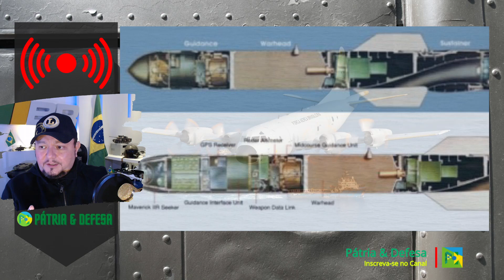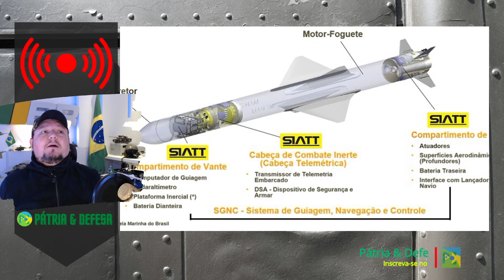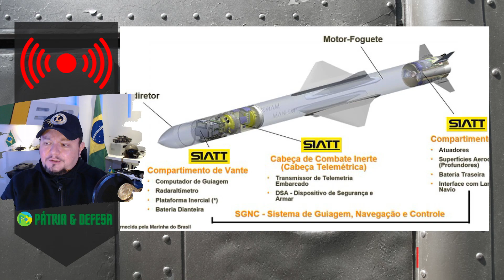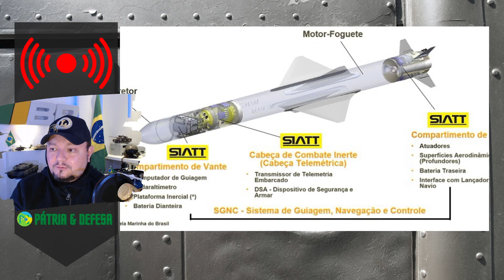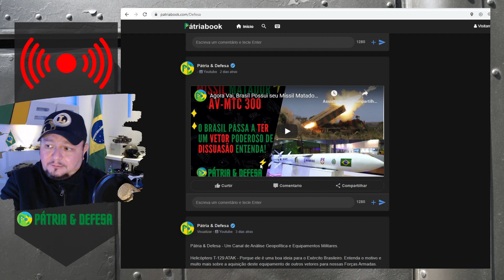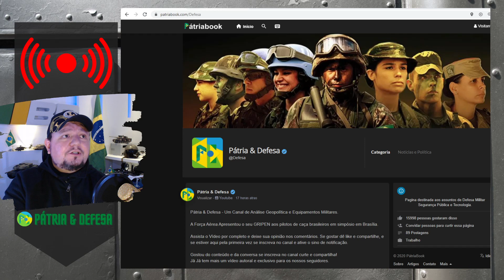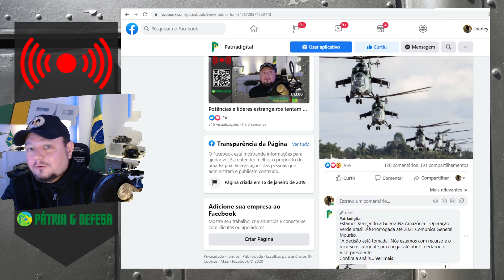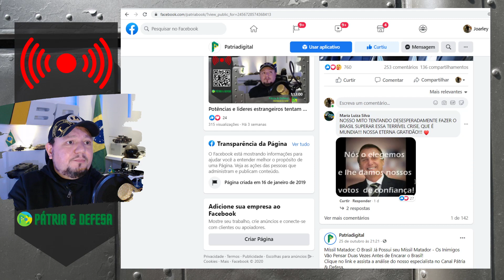Equipamentos Militares Para Taiwan - Como Este Negócio Manda Um recado Direto Para o Brasil.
Pátria & Defesa - Um Canal de Análise Geopolítica e Equipamentos Militares.

Assista o Vídeo por completo e deixe sua opinião nos comentários.

Já Já tem mais um vídeo autoral e exclusivo para os nossos seguidores.

Me chamo Moisés, sou especialista em assuntos de defesa e trabalho neste setor a mais de vinte anos, este espaço é para compartilhar minha experiência e análises com você.

Recomendamos: @HojenoMundoMilitar ,@exercitooficial ,@marinhaoficial ,@portalfab ,@VideosDefesa